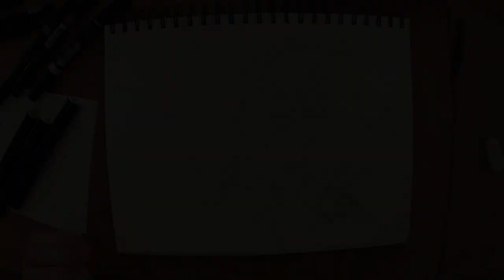Blackbook Sessions #4 - FIVOE - Click Clack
MF Crooked Comms ep39 (CLICK CLACK)

Yea so i haven't done a decent blackbook piece in a while and seeing as i bought a new one, it's only right that i put in work. ENJOY!!!